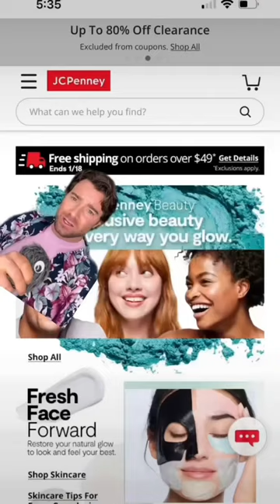Esperborzoi's Day at JCPenney Portrait Studio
This is your sign to adopt 👆and if you have a fur bestie, come take some pictures with them at our Portrait Studio. Meet these adobrable pups now

Esperborzoi takes pet portraits at JCPenney Portrait Studio.